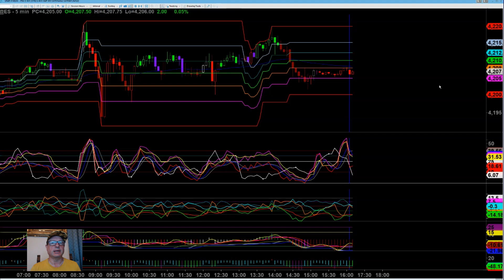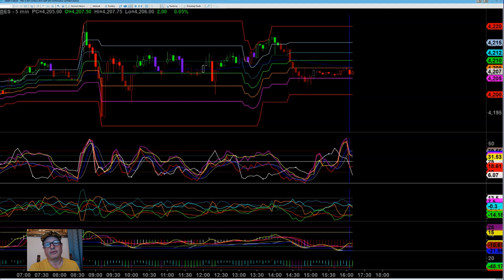Video Report May 23, 2023